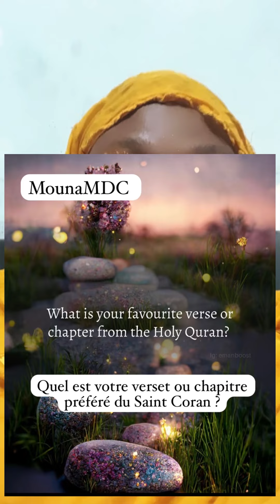Quel est votre verset ou chapitre préféré du Saint Coran ? MounaMDC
What is your favourite verse or chapter from the Holy Qur’an?